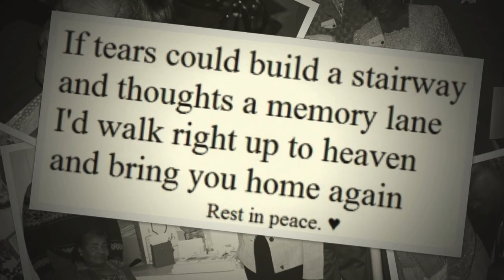SARAH CROUCH HARDAWAY